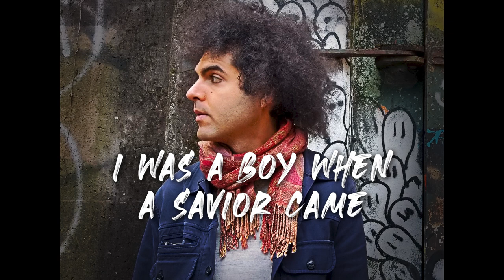Zayde - Take the Arabout (lyric video)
"Take the Arabout" by Zayde Buti, from the album “When Your Head Explodes” (2022)
Written, Arranged and Produced by Zayde Buti
Mixed by Leon Rich
Mastered by Tom Waltz (Waltz Mastering)
Album cover photo by Kara Trott

Zayde Buti on Amazon Music